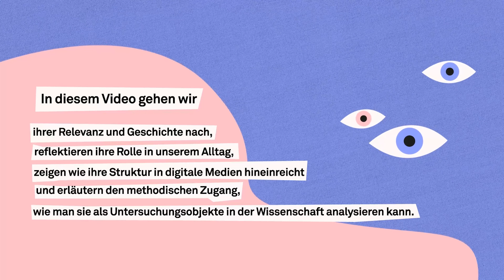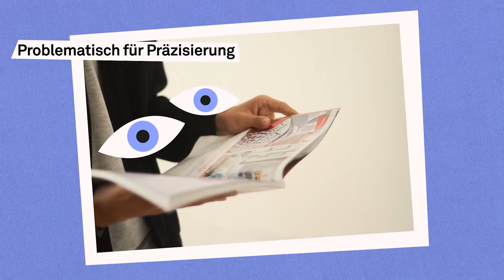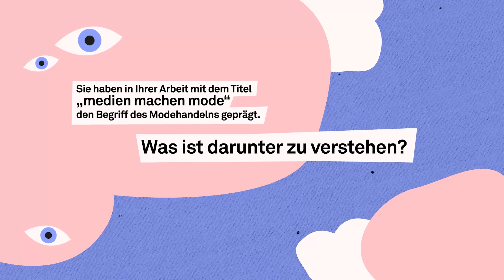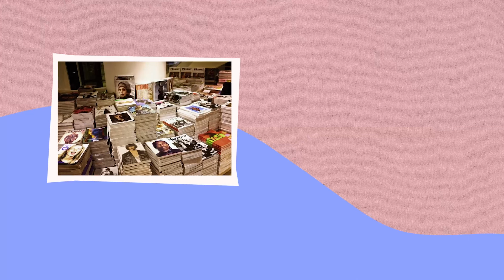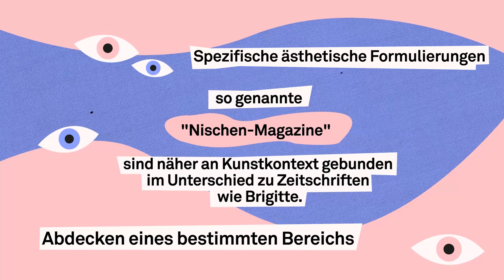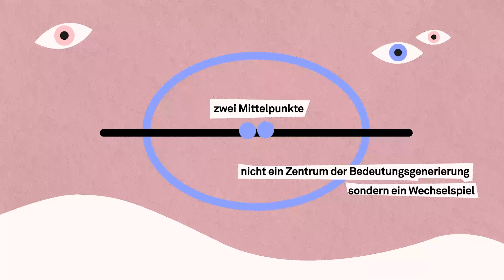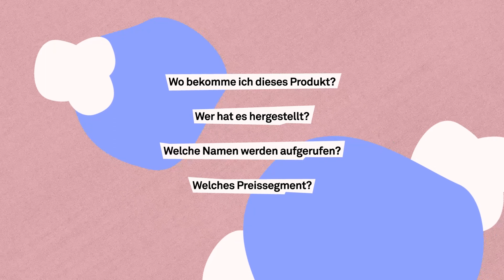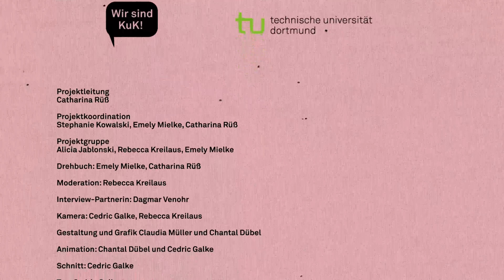Modemagazine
„Do you still buy magazines?" So lautet das Motto der Pre-Fall Show 2022 des Designers Olivier Rousteing. Noch sind wir in unserem Alltag von zahlreichen Printmedien umgeben. In diesem Video zeigen wir Euch, welche Rolle Mode- Medien und speziell Modemagazine in unserer Kultur besitzen. Wir gehen der Frage nach, wie sie Moden und Konsumhandlungen beeinflussen können. In einem Interview mit der Modetheoretikerin Dagmar Venohr erläutern wir zudem, wie man Modemagazine kritisch analysieren kann.

PS: Während des Interviews switchten wir ins Duzen, so dass sich eine Mixtur zwischen Siezen und Duzen ergab ...

"Do you still buy magazines?" This is the motto of designer Olivier Rousteing's Pre-Fall Show 2022. We are still surrounded by numerous print media in our everyday lives. In this video we show you what role fashion media and especially fashion magazines play in our culture. We explore the question of how they can influence fashions and consumer actions. In an interview with fashion theorist Dagmar Venohr, we also explain how fashion magazines can be analyzed. You can find further literature and sources in the credits of the video.

Kapitel:

0:00 Einführung / Introduction
1:14 Historischer Überblick / Historical overview
3:10 Definition Modemagazin / Definition of fashion magazines
5:00 Struktur von Modemagazinen / Structure of fashion magazines
7:09 Künstlerische "Nischen-Modemagazine" / Artistic "niche" fashion magazines
9:48 Analyse Bild und Text in Modemagazinen / Analysis image and text in fashion magazines
14:36 Literatur / References